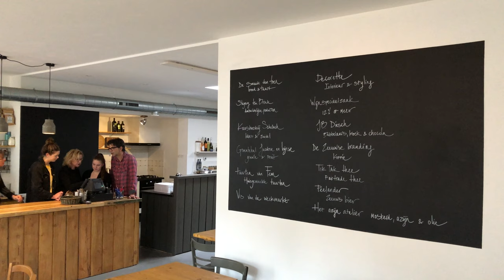Vanaf 6 februari geopend in Middelburg: Locaal39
Locaal39 aan de Nieuwe Burg in Middelburg is geopend! Meer op